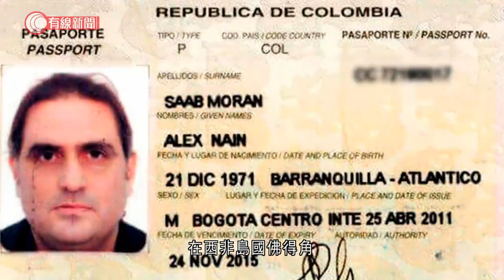委內瑞拉總統親信涉洗錢行賄 被引渡至美國 - 20211018 - 兩岸國際 - 有線新聞 CABLE News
【有線新聞】一名被指掌握委內瑞拉政府貪污證據的哥倫比亞商人，從西非國家引渡至美國受審，稍後出庭。事觸發委內瑞拉政府扣押多名美國公民，同時叫停與國內親西方反對派的政治談判。哥倫比亞籍商人薩阿卜，去年由委內瑞拉前往伊朗途中，在西非島國佛得角為飛機入油時被捕。直至周六被引渡至美國，面臨最高可囚20年的洗錢控罪。委內瑞拉政府在首都卡拉卡斯，為這名總統馬杜羅的親信舉行聲援集會。馬杜羅政府堅稱，薩阿卜被捕時正參與外交人道任務，擁有外交豁免權；但說法不獲佛得角法庭接納。薩阿卜2019年涉嫌洗錢、行賄和操控委內瑞拉貨幣匯率，被美國起訴、通緝。他亦被指「發飢荒財」，涉嫌侵吞委內瑞拉的糧食援助資金，受美國制裁。美國檢方視薩阿卜為委內瑞拉政府貪污的最關鍵證人，有望搗破馬杜羅繞過美國制裁的洗錢網絡。薩阿卜被引渡當日，6名在委內瑞拉替當地國營石油公司工作的美國人，被指侵吞公款、被重新扣押。委內瑞拉政府同日宣布，不出席下周於墨西哥與反對派的談判。薩阿卜被捕後，獲任命為談判代表之一。馬杜羅周日批評華府無意對話，明知會令談判破裂仍「綁架」薩阿卜，警告會作進一步回應。獲美國承認領導人地位、委內瑞拉反對派領袖瓜伊多，呼籲馬杜羅重返談判但不成功。事件令委內瑞拉因為弊選爭議拉鋸2年多的政治危機，再陷入僵局。

相關影片:
1. 全運會　港隊三女將出戰跳高決賽　楊文蔚第15名完成 - 20210921 - 體育 - 有線新聞 CABLE News
2. 男子尖沙咀跌倒受傷　遭兩南亞漢偷走手機、銀包　據悉為前助理警務處長鄔達士 - 20211016 - 港聞 - 有線新聞 CABLE News
3. 撫順6歲女受虐重傷 生母與男友分囚3年和16年 - 20211013 - 有線中國組 - 有線新聞 CABLE News